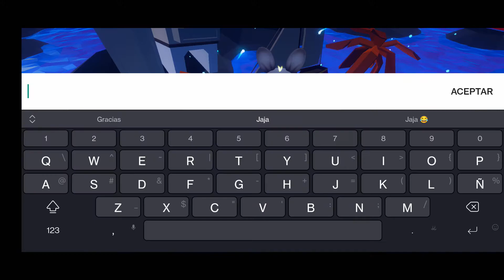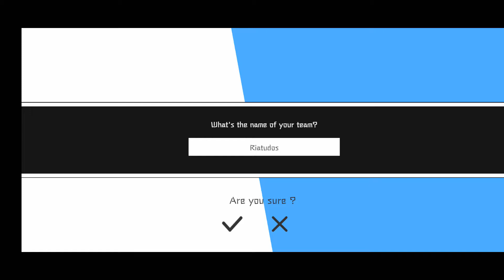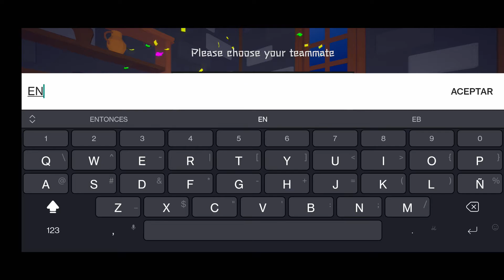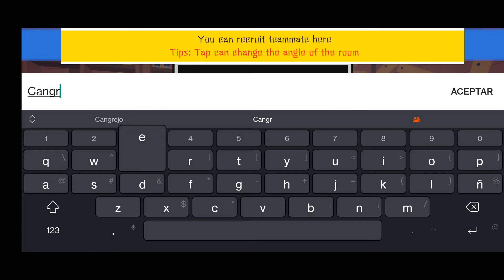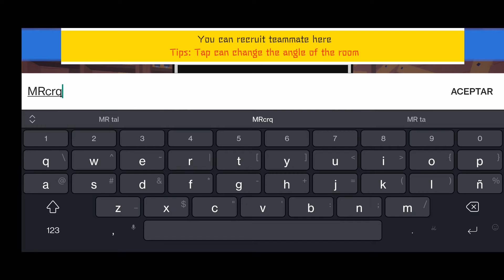Hay un tesoro en el mar y debe ser mio | Ocean Man Android Gameplay